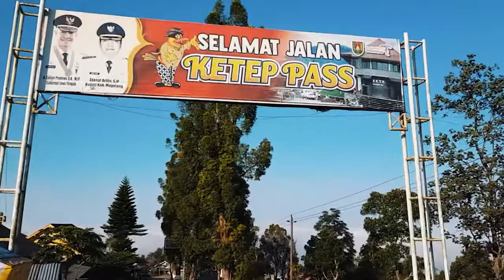Pulang Kampung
Tugas Video dan Film Destinasi Pariwisata. 1 minutes video challenge.